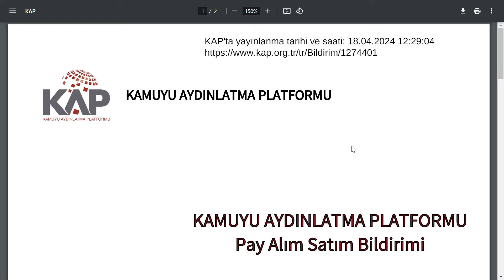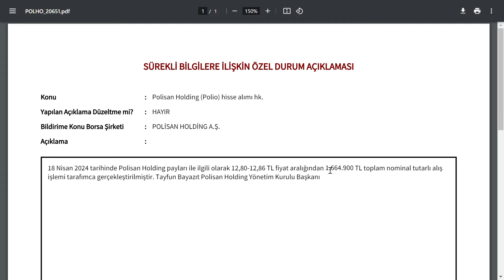PATRON 1.664.900 ADET HİSSE ALDI | HEM DE SON 2 YILDA 6 KAT ARTAN HİSSEDE | İLGİNÇ BİST BORSA HİSSE